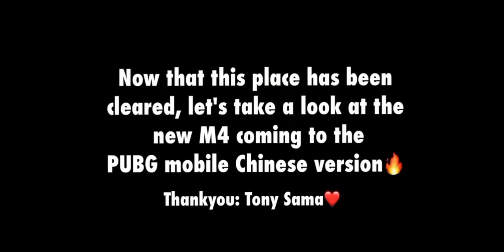BGMI NEW!! Insane Upgradable MAX PHOENIX M416 -SAMSUNGA3,A5,A6,A7,J2,J5,J7,S5,S6,59,A10,A20,A30,A50,